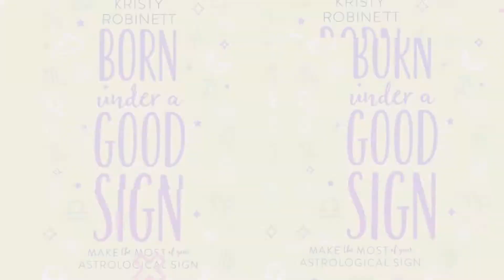Sun Sign Predictions | Aquarius November 2021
Curious to see what's in the stars for you in the month of November? Check out this video to hear your sun sign predictions for November 2021!